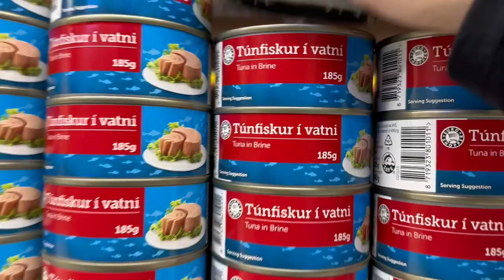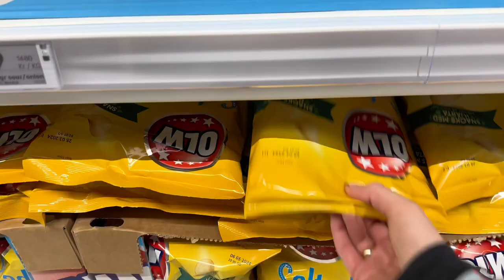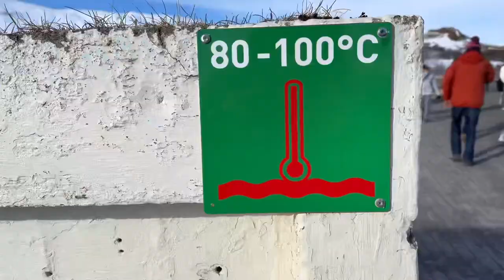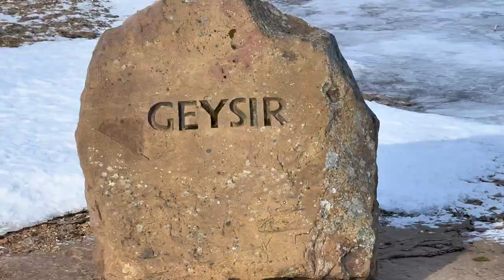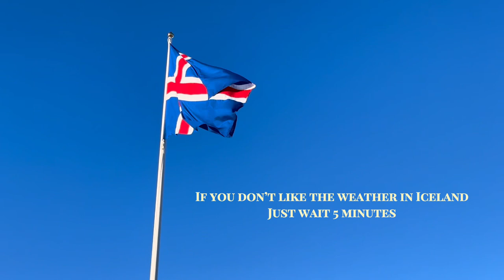ICELAND part1 | The Golden Circle and grocery shopping | winter edition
Our unforgettable trip to Iceland in March was the creator of this YouTube channel because doing YouTube was always a dream of mine but I could never find a good starting point. So Iceland it is.
I hope you are going to enjoy my short 4 part series of our Icelandic trip. And appreciate the process as I’m learning to make these videos.
I’m already at the third by the time you watch this and I can see what I could do better in the first. But it wouldn’t be the process of learning if I redo the all video. 🤍

Iceland was the trip of the year for us and it was amazing and beautiful and the most unique experience ever. I literally said I want to go back the moment we arrived home. It’s one of those you have to live if you want to know how it feels.
The Golden Circle was only the beginning of our journey and it only gets better and wilder in the following parts. 🦭

Kristina